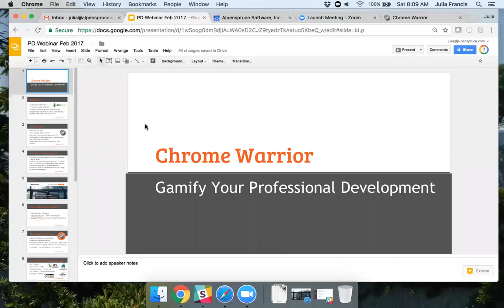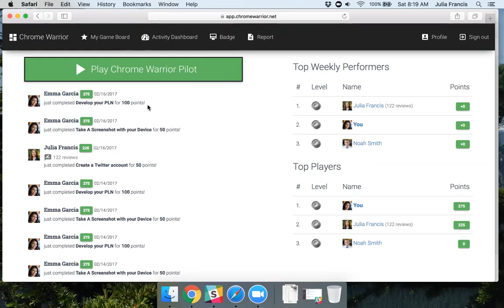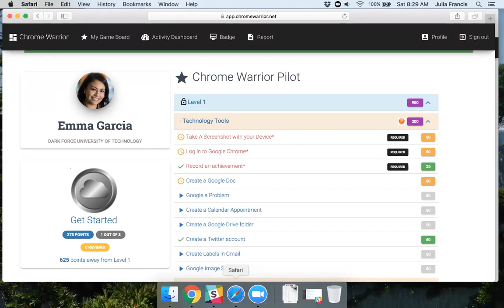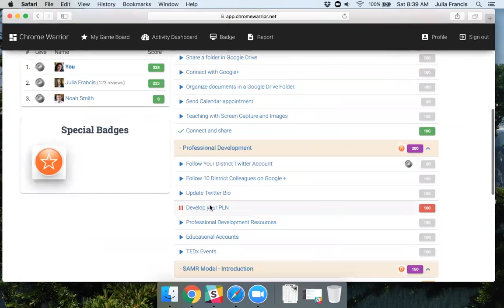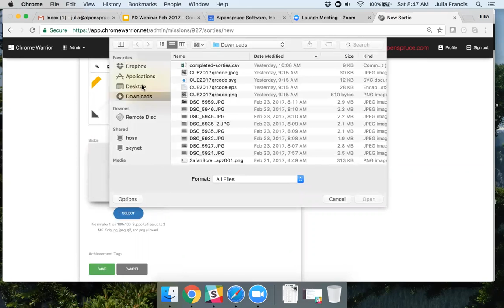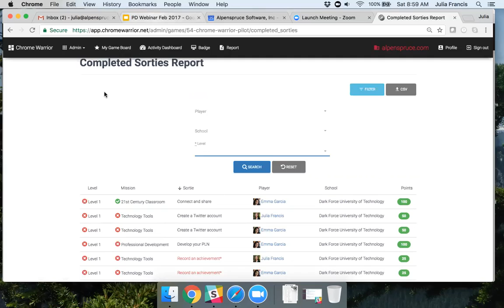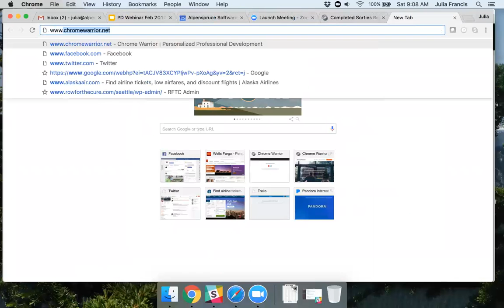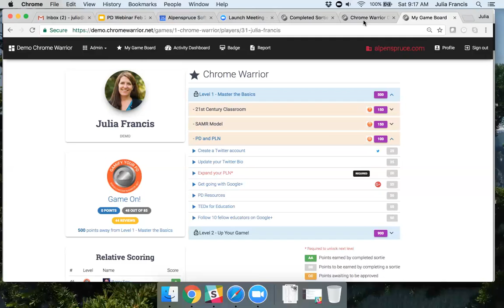TIE575 Webinar #6: Personalized PD with Chrome Warrior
Julia Francis of Chrome Warrior discussed Chrome Warrior, a gamification platform for personalized professional development.